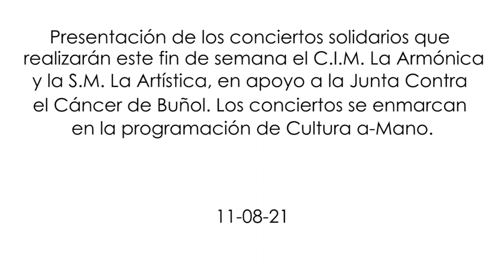Conciertos solidarios La Armónica y La Artística 13 y 14 de Agosto de 2021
Presentación de los conciertos solidarios que van a realizar este fin de semana las dos sociedades musicales de Buñol, la SM La Artística y el CIM La Armónica, cuyas recaudaciones serán para la AECC de la localidad. Los conciertos están dentro de la programación de Cultura a-Mano.

Con la presencia de Juan Luis Pallás, Concejal de Cultura; Francisco Blasco, presidente de La Artística; Rosario Pardo, presidenta de La Armónica y Carmen Zanón, presidenta de la AECC de Buñol.